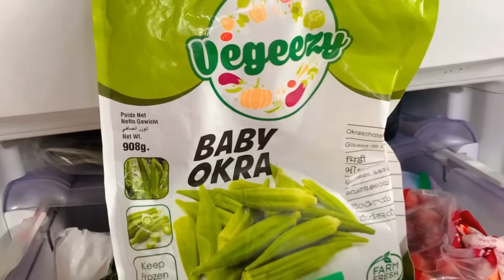A REAL DAY IN THE LIFE OF A MOM OF 2 ♡ Vegetable garden | Meal prep | Toddler food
A REAL DAY IN THE LIFE OF A MOM OF 2
♡ Vegetable garden | Meal prep | Toddler food